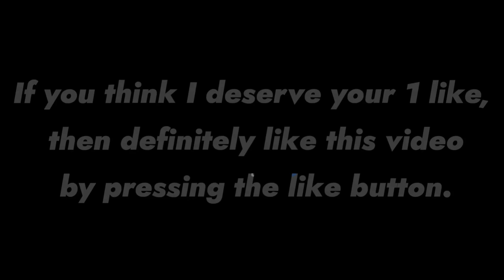20 Pro Tips and Tricks in Stumble guys | Ultimate Guide to Become a Pro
20 Pro Tips and Tricks in Stumble guys | Ultimate Guide to Become a Pro